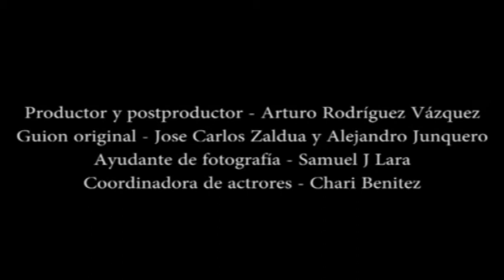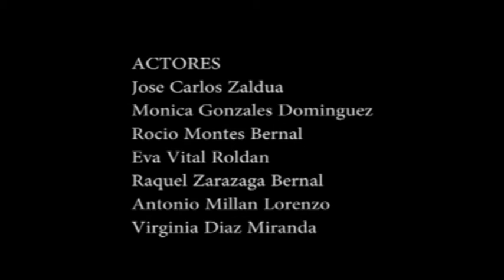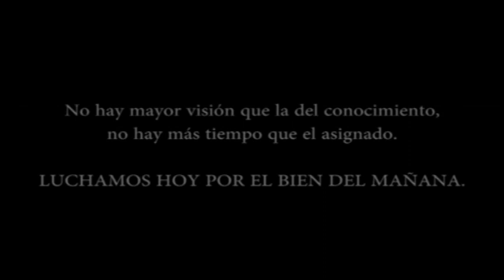Entrevista a Dua 82. Telechipiona.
Entrevista a Dua 82 (Zaldúa Caro). Telechipiona.
11 de Marzo de 2015.